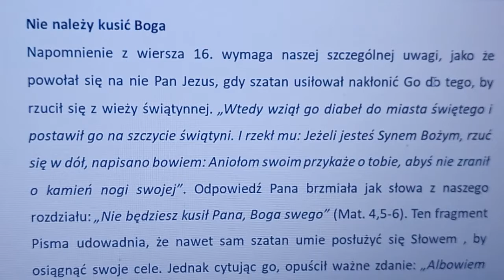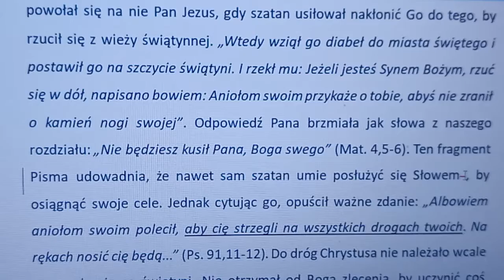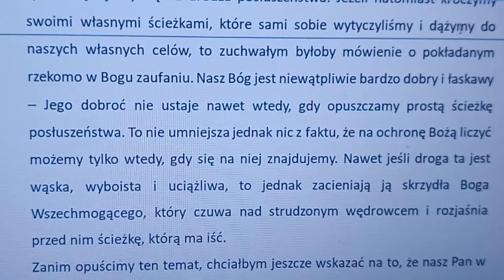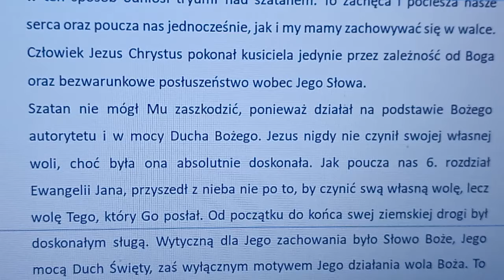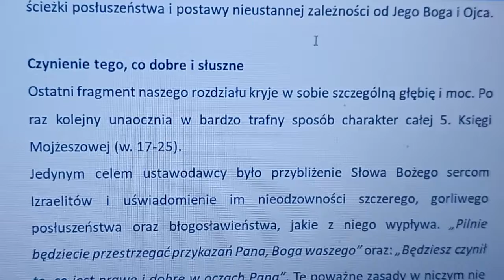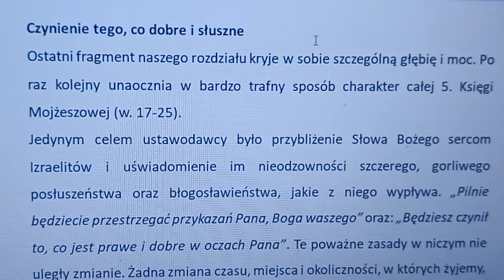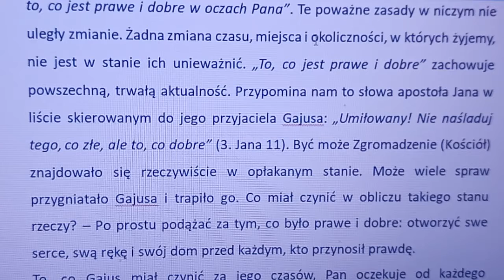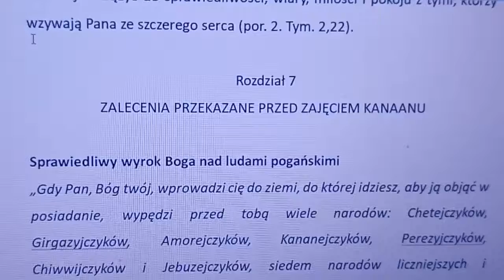Komentarz do Piątej księgi Mojżeszowej rozdział 6F (autor komentarza: Charles Henry Mackintosh)